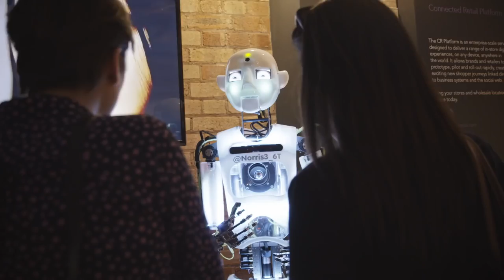London Tech Week Ambassadors - Kathryn Parsons, Melissa Di Donato, Sarah Wood and Maggie Philbin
London Tech Week returns for 2017 bringing talent and innovation to London in June. Some of our London Tech Week Ambassadors tell us why you should get involved this year. Featuring:
Kathryn Parsons, Founder of Decoded
Melissa Di Donato, CRO of SAP
Sarah Wood, CEO of Unruly
Maggie Philbin, Co-Founder of Teen Tech

London Tech Week returns on 12 - 16th June 2017.